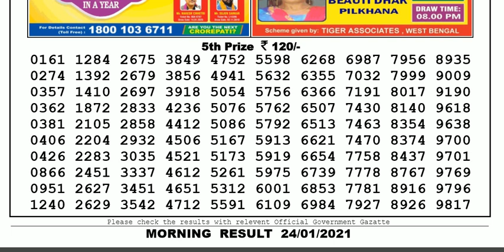Lottery Sambad Lottery Result 11.55am 24.01.20 Nagaland Lottery Live gdn